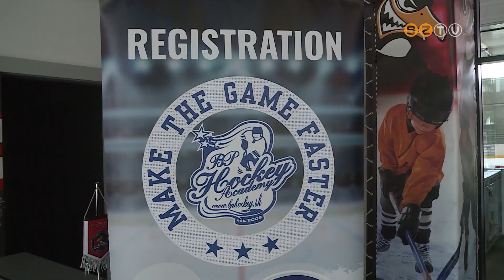Nagy érdeklődés első ízben rendezték meg mellett egyhetes hoki tábort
Nagy érdeklődés mellett, első ízben rendezték meg Szombathelyen a Peter Bohunicky nevével fémjelzett egyhetes hoki tábort, amelyre még a tengerentúlról is érkeztek fiatalok. A 10-14 éves gyerekek a jégkorongozás alapjait gyakorolták, de készségfejlesztő programokon is részt vehettek.